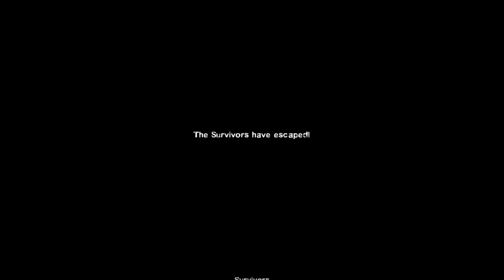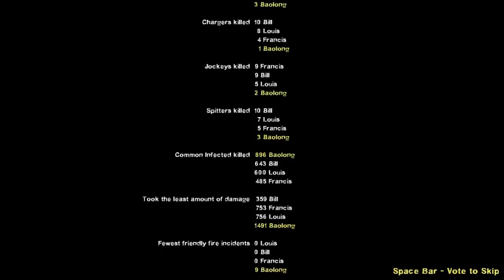Lets Play Left4Dead2 S48 - RESCUE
Will we make it? HELL YES! We are survivors!